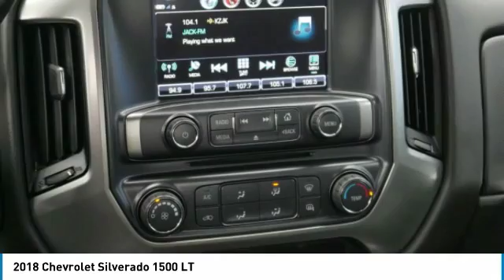2018 Chevrolet Silverado 1500 Roseville, Fridley, St. Paul, Minneapolis 9710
2018 Chevrolet Silverado 1500 LT

Rosedale Chevrolet
2845 Interstate 35 W

LT trim. EPA 22 MPG Hwy/16 MPG City! PRICED TO MOVE $700 below Kelley Blue Book! Back-Up Camera 4x4 Satellite Radio Onboard Communications System CD Player Aluminum Wheels DIFFERENTIAL HEAVY-DUTY LOCKING REAR... SEE MORE! KEY FEATURES INCLUDE: 4x4 Back-Up Camera Satellite Radio CD Player Onboard Communications System Keyless Entry Privacy Glass Steering Wheel Controls Electronic Stability Control Heated Mirrors. OPTION PACKAGES: ENGINE 5.3L ECOTEC3 V8 WITH ACTIVE FUEL MANAGEMENT DIRECT INJECTION AND VARIABLE VALVE TIMING includes aluminum block construction (355 hp [265 kW] @ 5600 rpm 383 lb-ft of torque [518 Nm] @ 4100 rpm; more than 300 lb-ft of torque from 2000 to 5600 rpm) DIFFERENTIAL HEAVY-DUTY LOCKING REAR TRANSMISSION 6-SPEED AUTOMATIC ELECTRONICALLY CONTROLLED with overdrive and tow/haul mode. Includes Cruise Grade Braking and Powertrain Grade Braking (STD) SEATS FRONT 40/20/40 SPLIT-BENCH 3-PASSENGER AVAILABLE IN CLOTH OR LEATHER includes driver and front passenger recline with outboard head restraints and center fold-down armrest with storage. Also includes manually adjustable driver lumbar lockable storage compartment in seat cushion and storage pockets. (STD) Includes (AG1) driver 10-way power seat-adjuster with (PCM) LT Convenience Package (PDA) Texas Edition or (PDU) All Star Edition. AUDIO SYSTEM CHEVROLET MYLINK RADIO WITH 8 DIAGONAL COLOR TOUCH-SCREEN AM/FM STEREO with seek-and-scan and digital clock includes Bluetooth streaming audio for music and select phones; USB ports; auxiliary jack; voice-activated technology for radio and phone; and Shop with the ability to browse select and install apps to your vehicle. Apps include Pandora Pricing analysis performed on 11/9/2018. Horsepower calculations based on trim engine configuration. Fuel economy calculations based on original manufacturer data for trim engine configuration. Please confirm the accuracy of the included equipment by calling us prior to pu